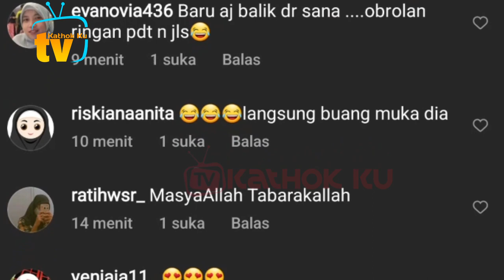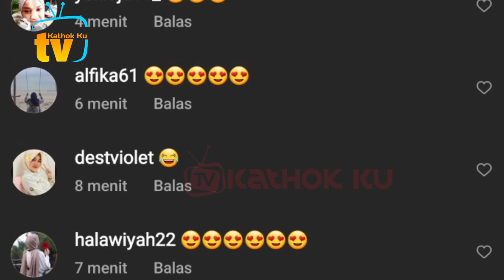LUCUNYA, Detik2 Rizky Billar DICUEKIN Abang L❓️ Billar Auto NGENES❓️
Jangan Lupa: _
Thankz!!..